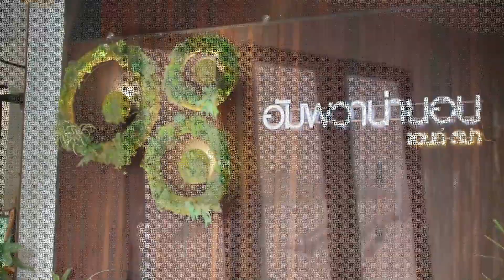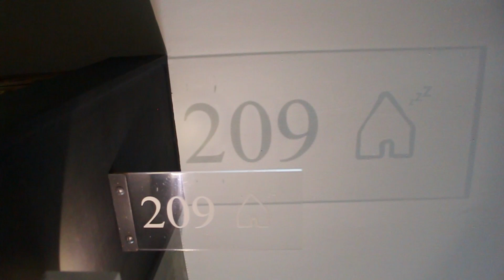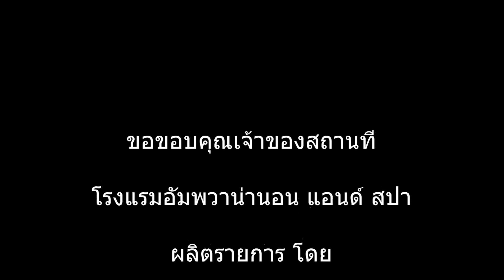นอนนี่นะรีวิว | รร. อัมพวาน่านอน แอนด์ สปา